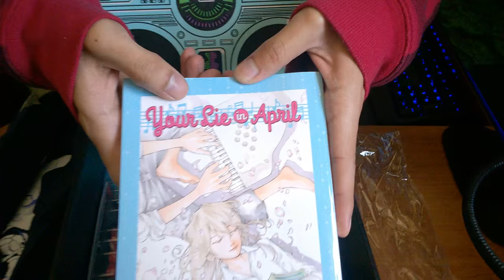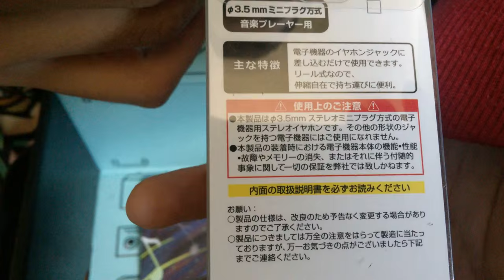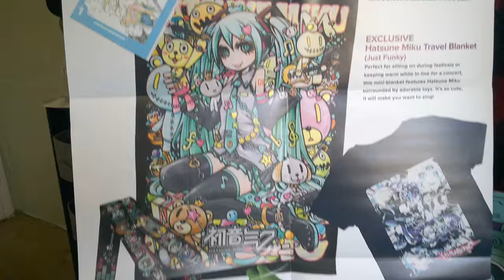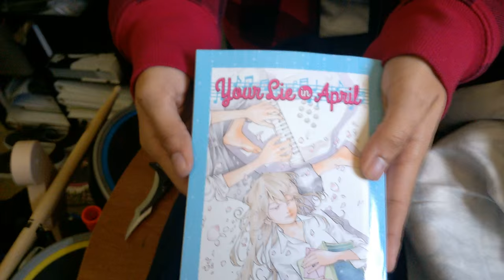Loot Anime Music Unboxing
I am not advertising Loot Crate this was given to my brother as a gift and I just wanted to give people an idea of Loot Anime. So far I have mixed reactions from this crate. This months theme was Music. My brother will be receiving another Crate themed Quest next month so if Anime was not your thing stayed tuned.